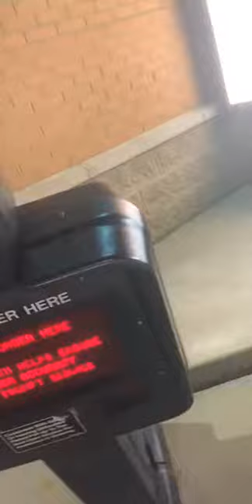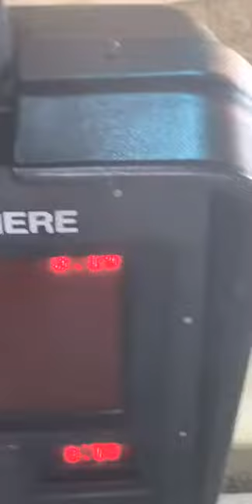On baby bro I’m at McDonald’s